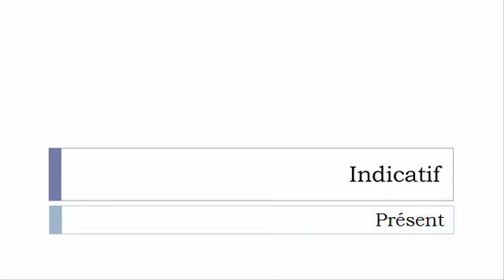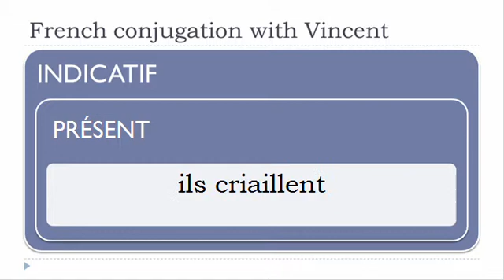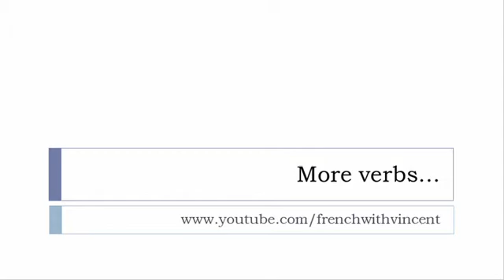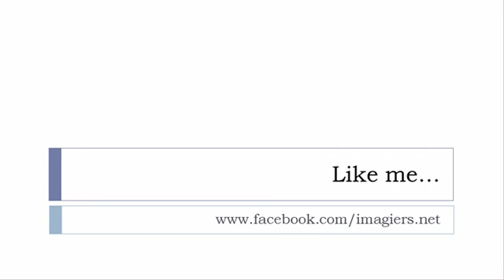French conjugation = Criailler = Indicative Present